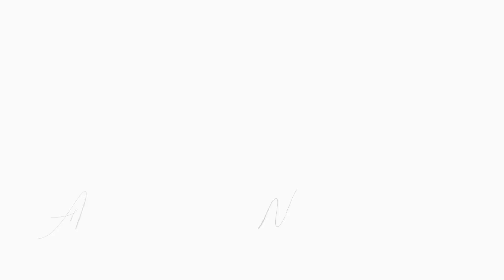Meine 5 größten Learnings als Hochzeitsplanerin | Carina Maikranz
In diesem Video erfahrt ihr meine 5 größten Learnings und somit auch Tipps von mir als Hochzeitsplanerin. Viel Spaß dabei!
Hier gibt's noch mehr zu entdecken ⤵️

📖HINTER DEN KULISSEN EINER TRAUMHOCHZEIT
Sichert euch jetzt mein neues Buch "Hinter den Kulissen einer Traumhochzeit" und erfahrt exklusives Insiderwissen.

📔"UNSER HOCHZEITSPLANER"
Euer persönliches Buch für eine lückenlose Organisation und um eure Vorfreude in der Hochzeitsplanung für immer festzuhalten.

💡WILLST DU NOCH MEHR INSPIRATION UND HILFREICHE TIPPS?

Hallo, ich bin Carina Maikranz und komme aus Frankfurt am Main. Ich bin hauptberuflich Hochzeitsplanerin.
An meinem Beruf liebe ich die Tatsache, dass ich Menschen mit meiner Planung, meinen Ideen und Erfahrungen glücklich machen kann.
Heiraten ist ein ganz besonderes Ereignis im Leben. Und genau dieses Ereignis mache ich für meine Brautpaare zu einem unvergesslichen Erlebnis und Lebensabschnitt, an welchen man sich das ganze Leben gerne wieder zurückerinnert.

🌟 LIEBEVOLLE DETAILS FÜR EURE HOCHZEIT*
Ringkästchen aus Glas (kupfer/roségold)
Wedding Bubbles für Euren Auszug:
Lichterkette à la rustic chic
Photo Booth Accessoires (wedding edition)
LED Buchstaben als Tischnummern

🎵MUSIK
►►► Joakim Karud - Vibe with me

Bis zum nächsten Video! Ich freue mich auf Dich! :)

* AMAZON LINKS
Die Amazon-Links hängen mit dem Partnerprogramm von Amazon zusammen. Der Link ist lediglich ein Vorschlag für Produkte,  die euch bei eurer Hochzeitsplanung weiterhelfen können.
Je nach Erfolg wird eine Provision ausgezahlt, wodurch ihr mich und die Produktion weiterer Videos unterstützt. Euch entstehen dadurch keine Zusatzkosten :)